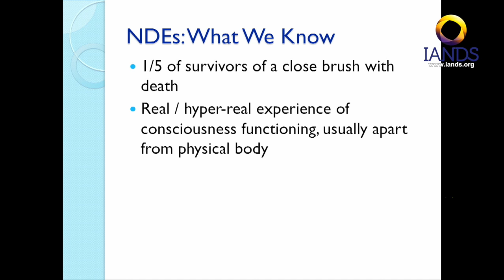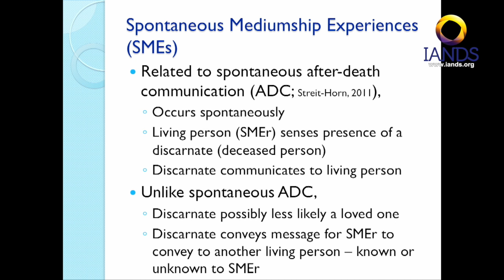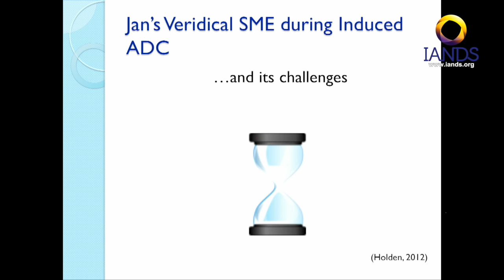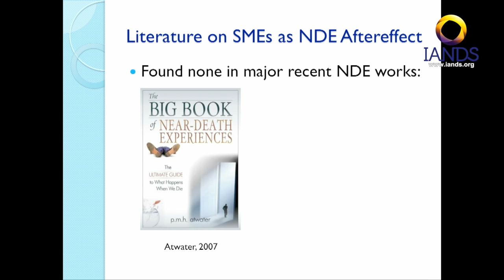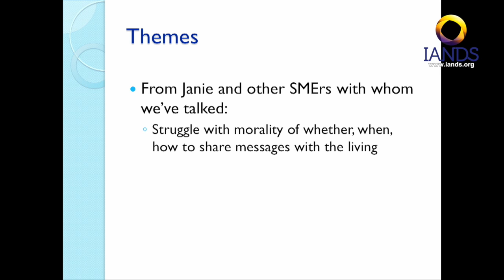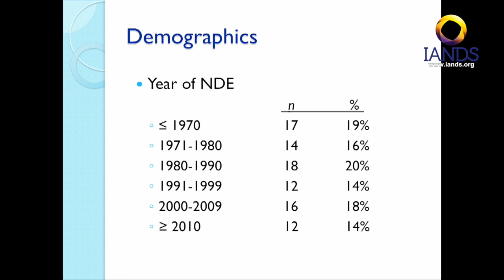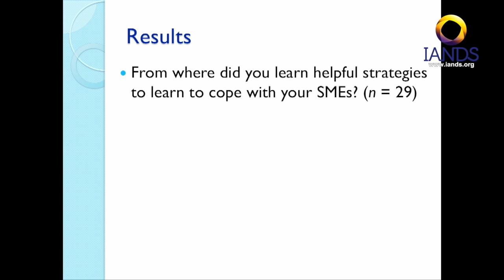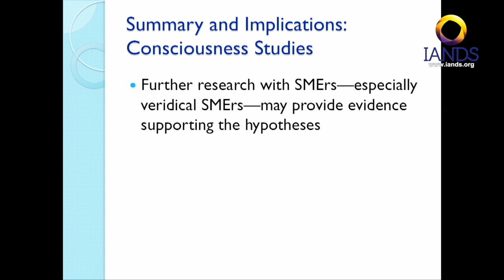Jan Holden - NDE as Passage into Spontaneous Mediumship Experiences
NDE as Passage into Spontaneous Mediumship Experiences -- Janice Holden, EdD

Since 1975, researchers have conducted over 65 studies involving over 2,500 near-death experiencers (NDErs) on four continents (Holden, Greyson, & James, 2009). As a result, much is now known about the circumstances, contents, and aftereffects of NDEs. In general, the more complex the NDE, the more the NDEr will subsequently evidence physical, psychological, spiritual, and social changes—often profound transformation (Noyes, Fenwick, Holden, & Christian, 2009). As much as is known about NDE aftereffects, more remains to be understood. An apparently less-addressed aftereffect is what Holden (2013) termed spontaneous mediumship experiences (SMEs) based on her anecdotal observations. SMEs are a subset of after-death communication (ADC). What sets SMEs apart as a sub-phenomenon is that the deceased person may be more likely not to be a loved one, and the deceased person conveys to the SMEr a message he or she wishes the SMEr to convey to yet another living person—someone whom the SMEr may or may not know. In this presentation, the presenter will describe results of the first quantitative study as well as two case studies investigating this phenomenon including implications for future research and counseling.